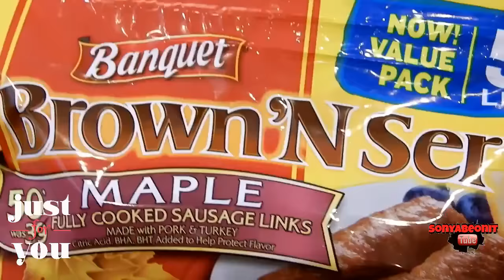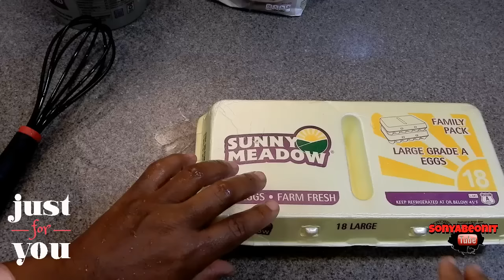What's Your Favorite Breakfast Meal?